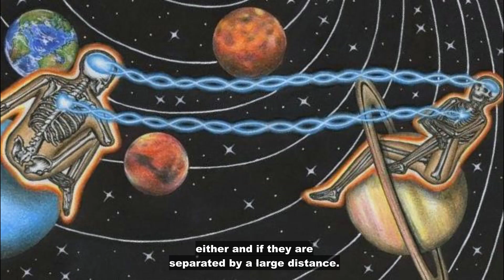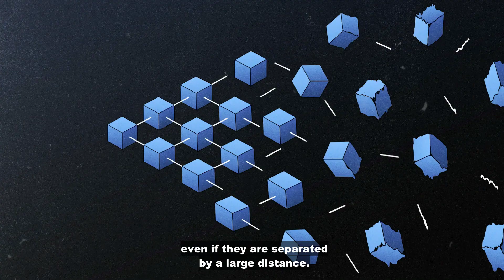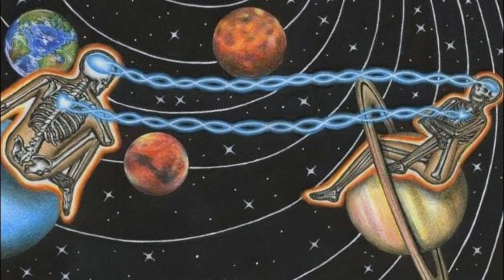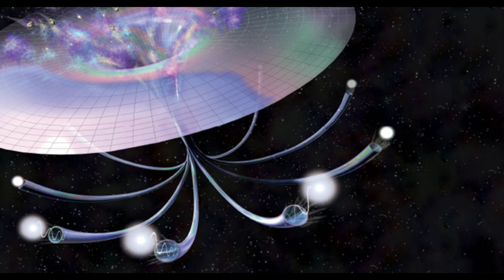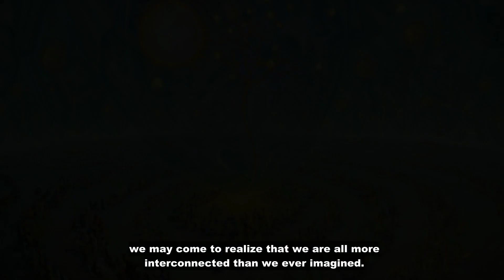Quantum Mechanics Reveals how We're All Connected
In this video, we will explore the implications of quantum mechanics for our understanding of ourselves and our place in the universe. We will see how entanglement reveals that we are all connected, not just physically but also on a deeper level.